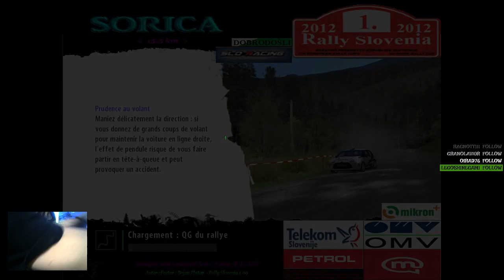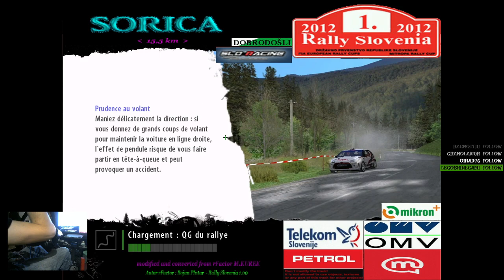RBR Pro - ES 8 et 9 FFSA Rallye Lyon Charbonnières 2021 Leg 2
avec un joli temps scratch sur l'ES 8 -- Watch live

900 wheel rotation + clutch + H